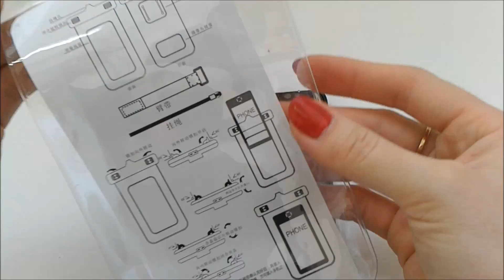Водонепроницаемый чехол для телефона